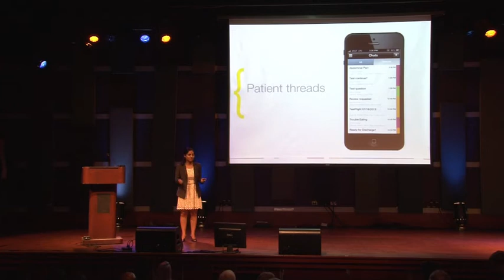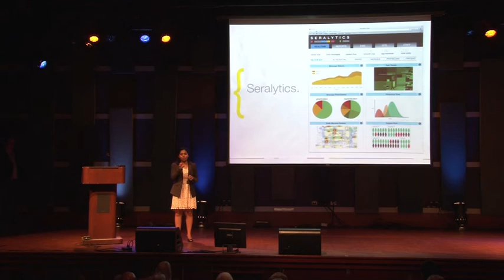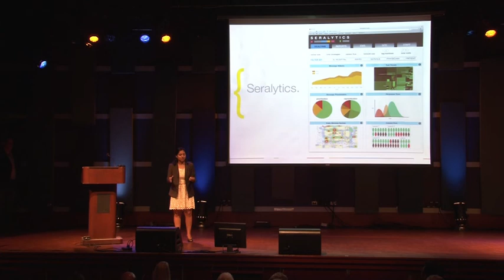DreamIt Health Philadelphia 2013: Seratis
Seratis, a patient-centric mobile communication platform, brings doctors and nurses out of the pager era. Seratis leverages smartphone capabilities to allow healthcare providers to coordinate, track and analyze care across the team, getting patients out of hospital faster.